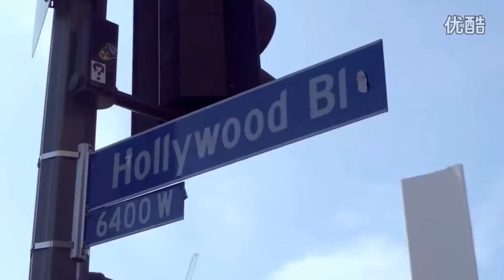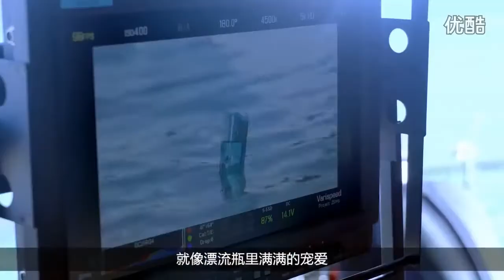【章子怡 宋仲基 ] 珀莱雅广告拍摄花絮